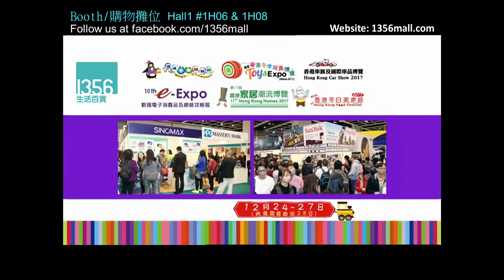1356 Mega Showcase